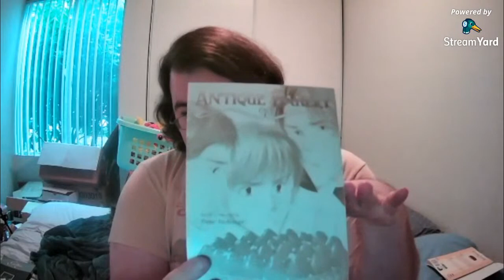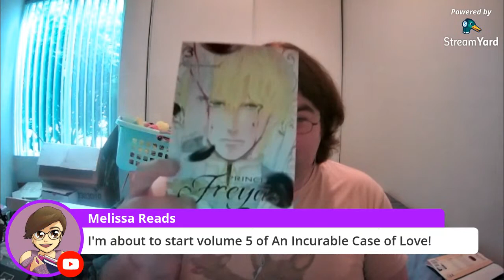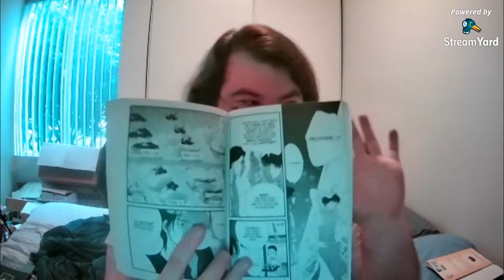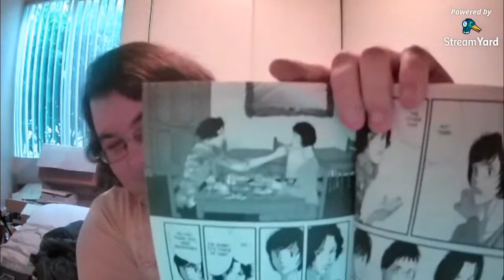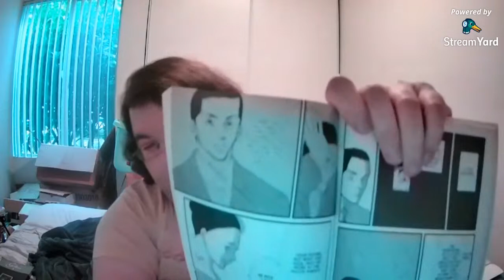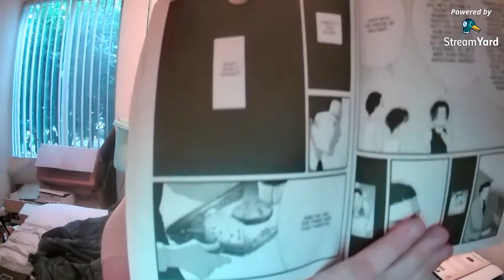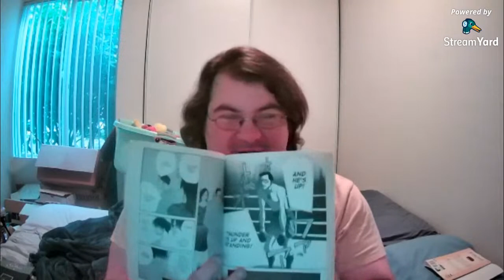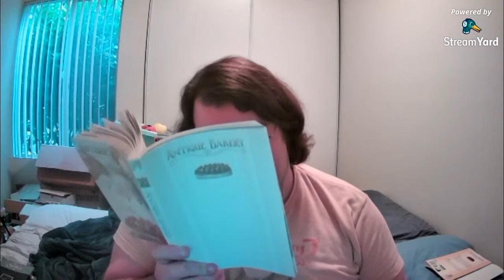READ WITH ME! - Antique Bakery by Fumi Yoshinaga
Today is National Coming Out Day!! To celebrate, I'm reading a BL written by the queen Fumi Yoshinaga, entitled Antique Bakery!

Sit down, grab some snacks, and let's read!